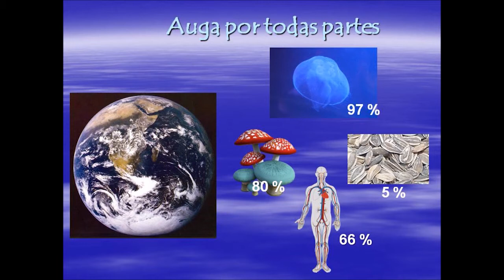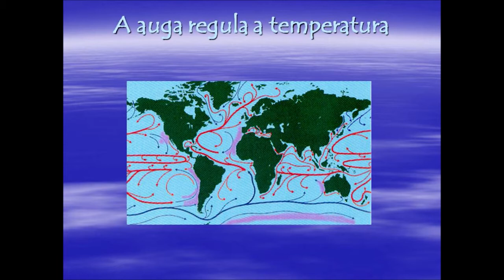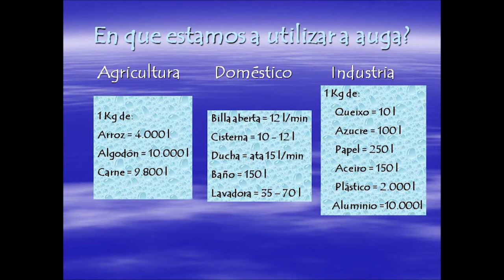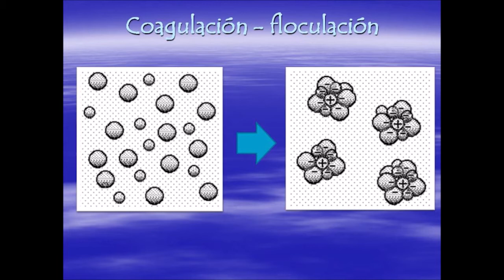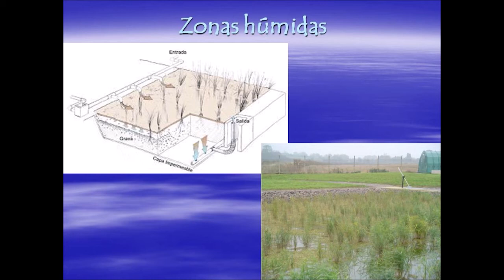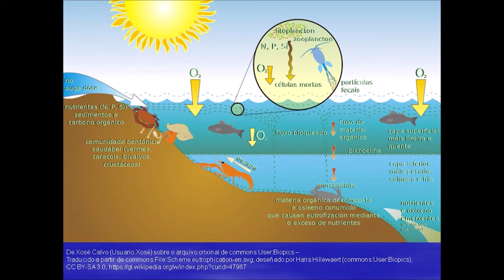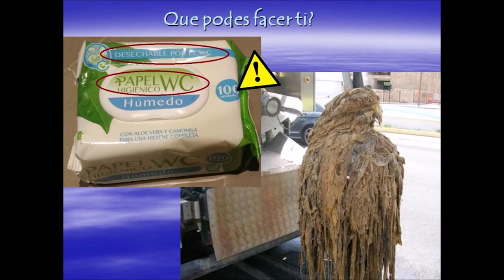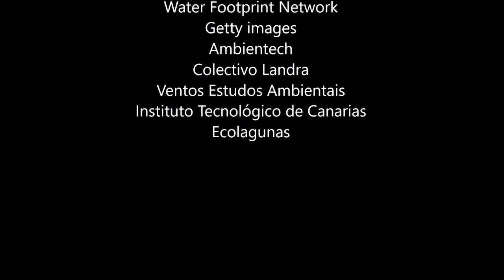Aulas da Natureza Virtuais - Aula de Siradella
Consumo e depuración de augas